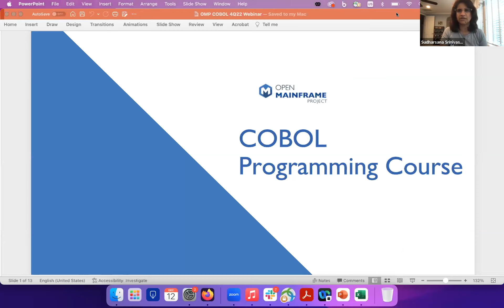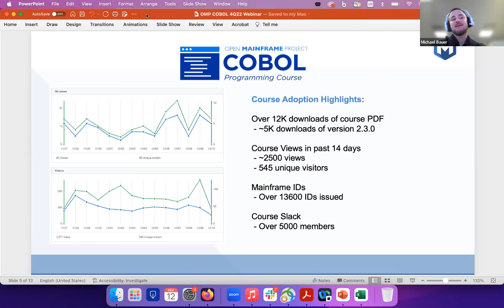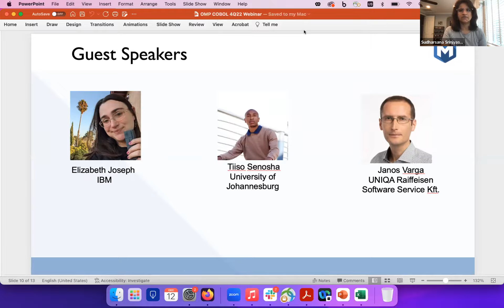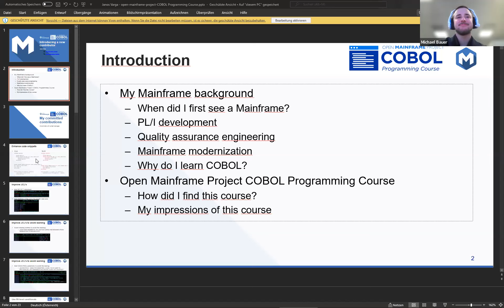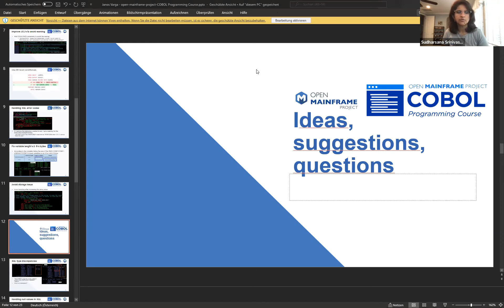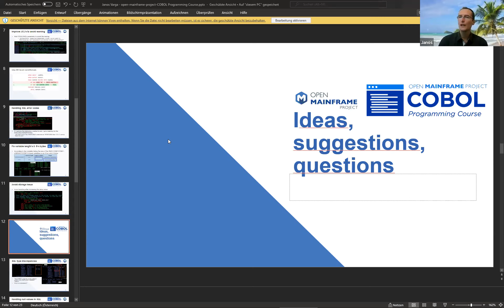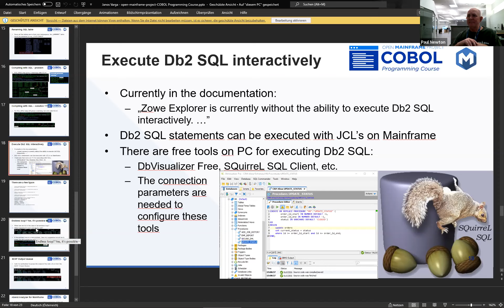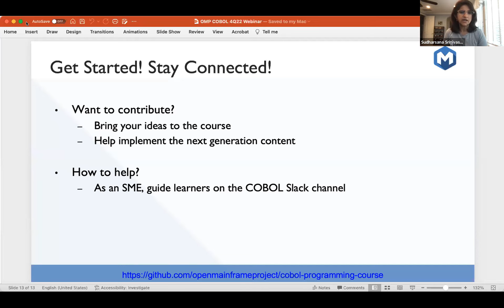COBOL Programming Course Q4 Webinar (Dec 2022)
As we bring 2022 to a close, the COBOL Programming Course team would like to showcase our amazing learner community. We are always pleasantly surprised by the continued interest in COBOL learning content and are super thankful for this amazing learner community that has helped us by sharing valuable insights, inputs and direction to the course. You don't want to miss this session - Your one opportunity to hear from some of our amazing learners as they share their learning journeys!!

Speakers inlcude:
Michael Bauer, Hartanto Widjaya, Paul Newton, Joe Winchester, Sudharsana Srinivasan, Elizabeth Joseph, Tiiso Senosha and Janos Varga